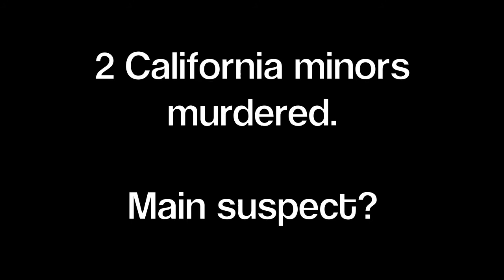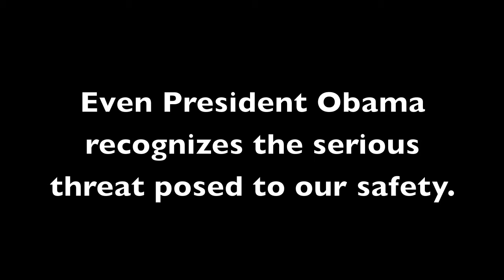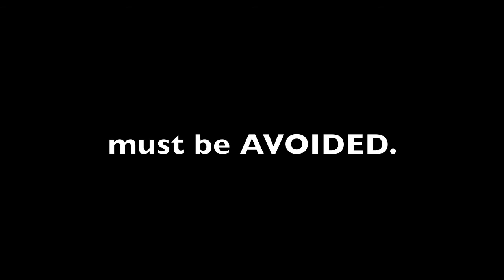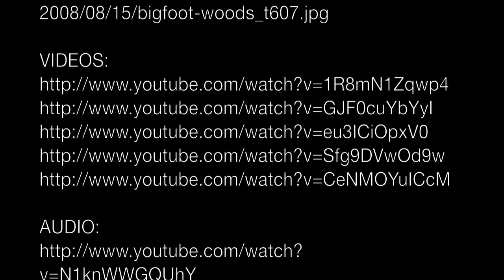Bigfoot: Menace to Society - a Public Service Announcement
Multimedia project for English 103. A humorous public service announcement warning of the dangers of Bigfoot. All information and media is cited at end of video - we do not claim to hold the intellectual copyright on any used images, music, or video clips. Created and intended for educational use and entertainment.

Edited and designed by Josh Carter, Zak Montgomery, and Christian Staples.